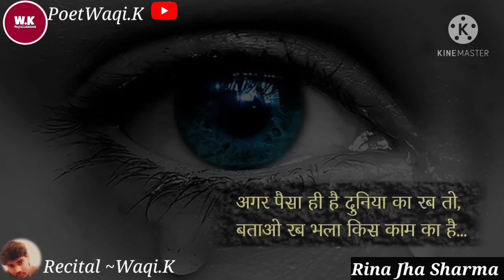Na Poochho Is Jahan Ka Hal Kya Hai | Rina Jha Sharma | GHAZAL | Poetry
Poetry By- Rina Jha Sharma
Recital -Waqi.K